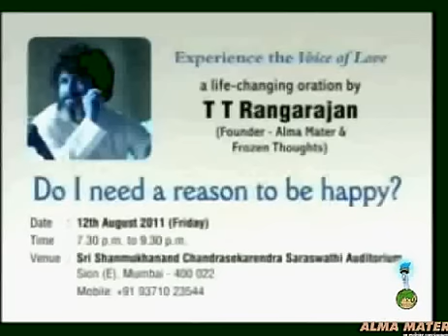7 August Part 4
7 August Part 4 Alma Mater Sunday Live Program